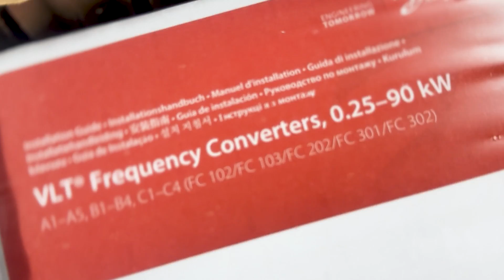Danfoss factory in Denmark now uses cardboard instead of plastic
Our Danfoss Drives' factory in Gråsten, Denmark, now uses cardboard instead of polystyrene – plastic foam – to protect small VLT® drives during shipment.

By July 2024, they will also have switched to cardboard when they pack their mid-size drives. The factory will then say goodbye to more than 300 tons of plastic foam annually – tons and tons of CO2.

As part of its 2030 ESG ambition, Danfoss is committing to a 25 percent cut in emissions from so-called ‘purchased goods’. Packaging is part of this category. Another 2030 Danfoss goal is to reach carbon neutrality in all its factories globally.